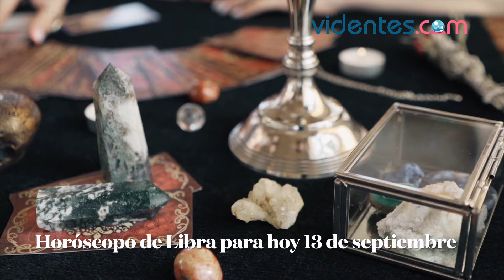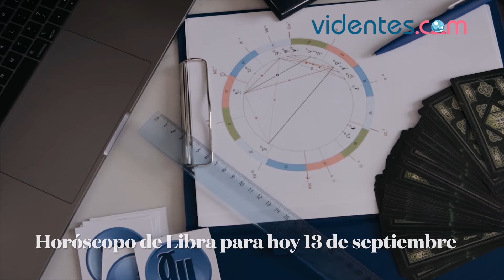HORÓSCOPO DIARIO 🔥❣️🥰 LIBRA ♎️ LUNES, 13 DE SEPTIEMBRE DE 2021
Horóscopo de hoy, lunes 13 de Septiembre de 2021. El horóscopo para hoy: descubre tu futuro gracias a mi horóscopo diario para ti.